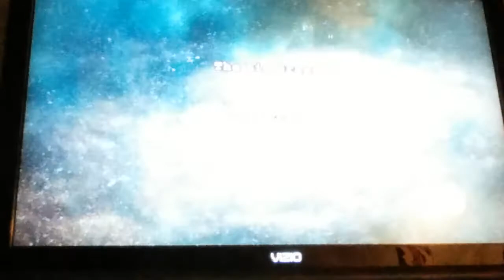lego batman 3 how to unlock the atom